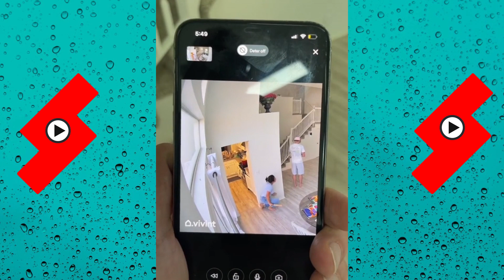Best Moontellthat Funny Couple Videos | Moontellthat Shorts Videos - Shorts Comps